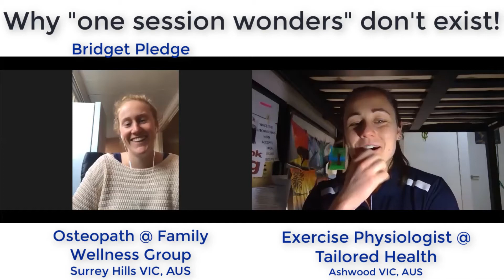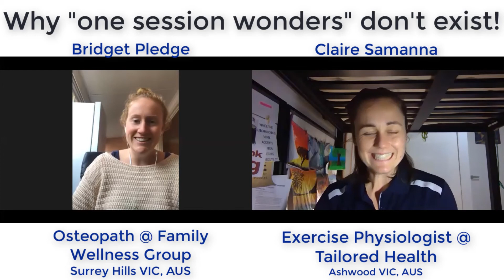Why "one session wonders" don't exist!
Are you looking for a magic wand for your pain?🤔

What are some helpful expectations when seeking treatment with lower back pain?🤔

Have all these questions plus more, answered by Bridget Pledge, Osteopath from Family Wellness Group. 🤯🤯🤯🤯🤯